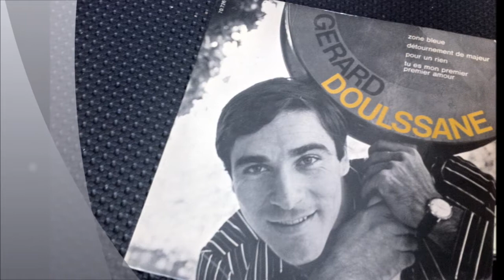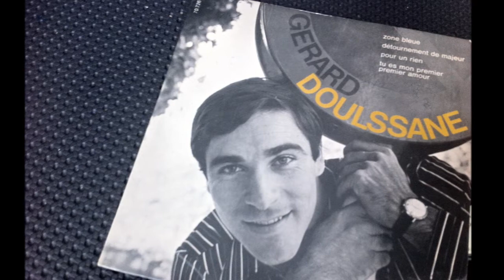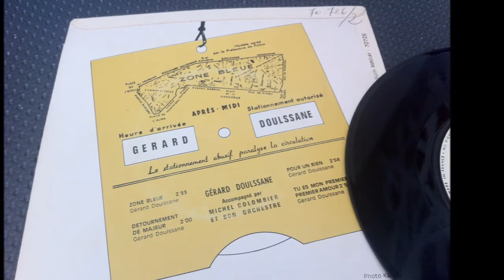GERARD DOULSSANE , détournement de majeur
OLDIES POPCORN
OLDIES POPCORN FRANCAIS
OLDIES FRANCAIS
POPCORN OLDIES
POPCORN FRENCH